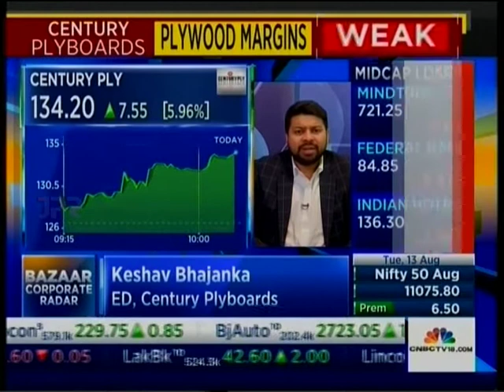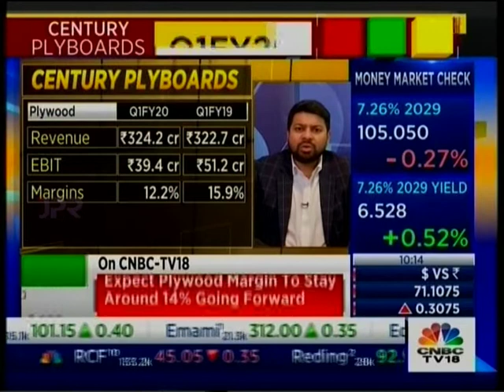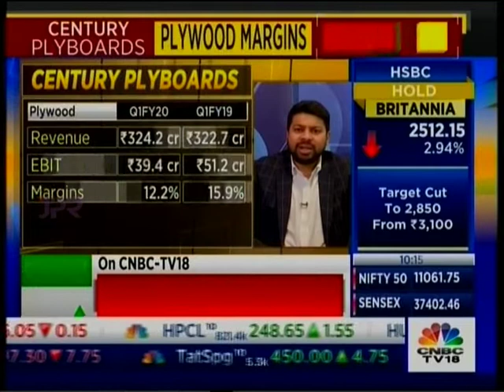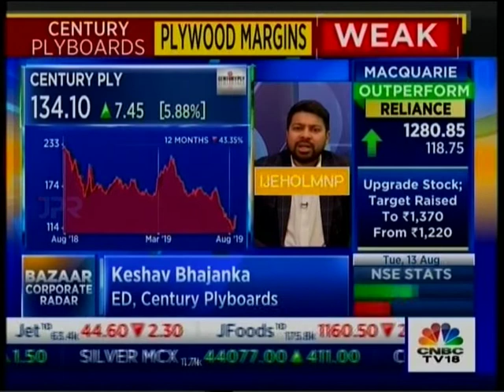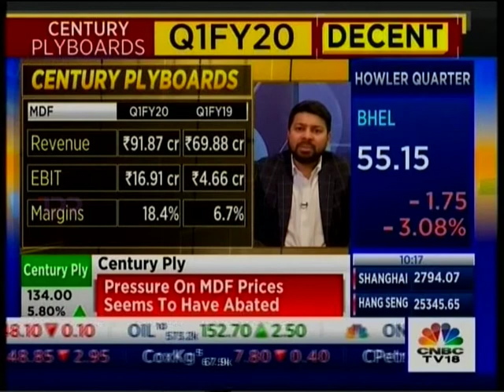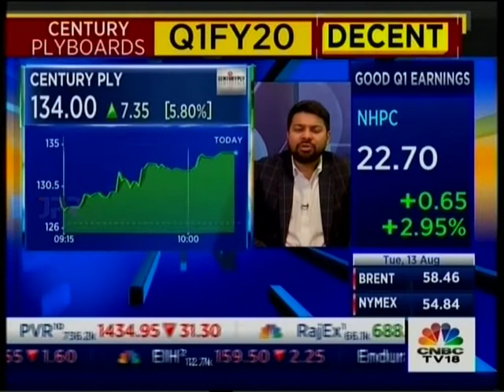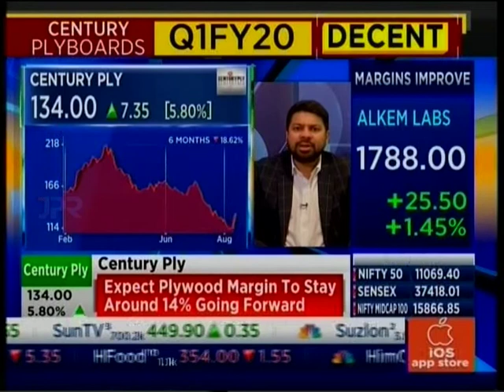CenturyPly Executive Director, Mr. Keshav Bhajanka, in Interaction with CNBC TV-18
Watch Mr. Keshav Bhajanka, Executive Director, Century Plyboards (India) Ltd., sharing his views on FY:2019-20 Q1 performance, of the company.

Source:
CNBC TV-18 - Bazaar Corporate Radar